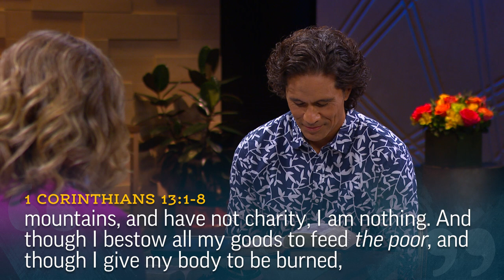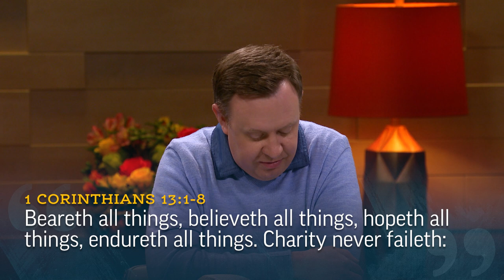Charity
The panel discusses the importance of charity in 1 Corinthians and in our lives.